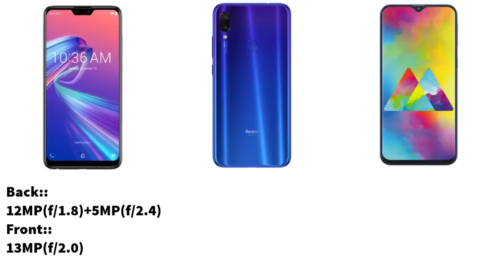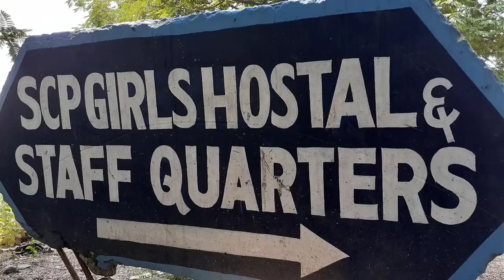Redmi Note 7 vs Asus Zenfone Max Pro M2 vs Galaxy M20 || In Depth Camera Review || Telugu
Ha Friends...

in this Video i will share my opinion on Camera in all Asus Zenfone Max Pro M2 vs Redmi Note 7 vs Galaxy M20 || In Depth Camera Review || Telugu

                       (No Pressure)

❤️❤️ My Gear❤️❤️

📌Camera

📌Microphones

📌Tripod

📌Laptop(Editing)

❤️❤️ With Love..TechFactsRafee ❤️❤️

 redmi note 7 vs samsung m20